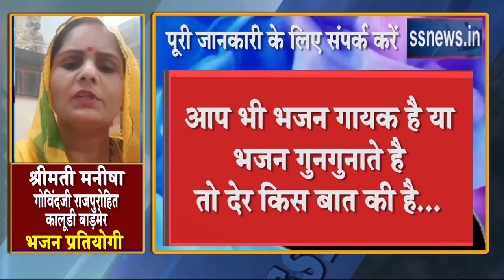भजन कौन कौन गाएगा"जो गाएगा वहीं तो 5100 पुरस्कार पाएगा Manisha Govindji Rajpurohit Kaludi Barmer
शुभ समय राजपुरोहित लाइव डिजिटल न्यूज़ चैनल पर आयोजित भजन प्रतियोगिता संबंधित जानकारी और नियम
"भजन कौन कौन गाएगा"
जो गाएगा वहीं तो* 5100 का पुरस्कार पाएगा।
समाज के हर घर में प्रतिभा है, उन्हें प्रेरित करने की जरुरत है, उन्हें सही और उचित प्लेटफाम मिलना ही चाहिए इसलिए "शुभ समय राजपुरोहित लाइव" डिजिटल न्यूज़ चैनल आपके पास आपके घर आ रहा है, जी हां आप में छुपे टैलेंट को बाहर निकालने के लिए स्त्री पुरुष का कोई भेद नहीं नहीं उम्र का प्रतिबंध
देर किस बात की है उठाइए मोबाइल रखिए अपने सामने और अपना मनपसंद राजस्थानी भजन 3 से 4 मिनट का बिना संगीत का वीडियो रिकॉर्ड करके प्रतियोगिता में शामिल होने के लिए हमें 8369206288 व्हाट्सएप पर अथवा ईमेल पर भेजदे। 5100 रू राशी से आपकी प्रतिभा कई गुना बडी है आपकी प्रतिभा को राशी से नहीं आंका जा सकता लेकिन पुरस्कार के रूप में राशी आपके उत्साह में वर्धन करती है, आप को उत्साहित करती है, आपको आगे बढ़ने में प्रेरित करती है।*
राजपुरोहित समाज के लिए यह राजस्थानी भजन प्रतियोगिता 100 अंकों की है।*
*यह प्रतिभा घर बैठे डिजिटल न्यूज चैनल पर हो रही है और प्रतियोगिता के लिए कोई प्रवेश शुल्क नहीं है।*
*दर्शक दीर्घा के रूप में इस प्रतियोगिता का उत्साह और आनंद घर बैठे समाज को भी मिलेगा और वह भी आपकी प्रतिभा को देखकर, सुनकर, लाइक कर और प्रतिक्रिया देकर आकंलन करेंगे और इस प्रतियोगिता उत्सव को महोत्सव में परिवर्तित करें।* 🙏🏻
*अत: इस 40 अंक में से आपको अंक समाज की दर्शक दीर्घा से मिलेंगे, आपके भजन को कितने लोगों ने देखा किसने क्या प्रतिक्रिया लिखी कितने बंथुओं ने लाइक किया कितनों ने डी लाइक किया इन सभी मापदंड के आधार पर 40 में से अंक यहां निर्धारित होंगे*
*बाकि 60 अंकों में*
*आपका (स्वर) राग...20अंक*
*भजन के अनुरूप आपके चेहरे का हाव भाव 15 अंक* (एक्सप्रेशन)
*भजन का लय... (उतार चढाव) 15 अंक*
*अर्थात 50 अंक में से आपको प्राप्तांक इस ऐंगल से निर्धारित होंगे*
*और आपकी dressing वस्त्र पहनावा इत्यादि पर 10 अंक निर्धारित होंगे।*
*सभी प्रतियोगी में से पहले प्रथम 10 का चुनाव होगा (Top Ten)*
*10 में से एक चयनित प्रथम पुरस्कार का अथिकारी होगा।*
*वर्तमान पुरस्कार राशी को बढाया भी जा सकता है**
*प्रथम के साथ द्वितीय तृतीय प्रतियोगी को भी पुरस्कृत किया जा सकता है।**
*सभी प्रतियोगियों को ई प्रमाण पत्र (E-certificate) प्रदान कर उत्साह वर्धन किया जाएगा।*
*इस प्रतियोगिता में भाग लेने की अंतिम तारीख 15 अगस्त 2020 है या उससे पहले 100 प्रतियोगियों के शामिल होते ही।*
*समय-समय पर प्रतियोगिता के संबंधित अपडेट चैनल पर मिलती रहेगी*
*सभी निर्णय एवं सर्वाधिकार शुभ समय मीडिया हाउस के पास सुरक्षित है**
*आपके जीवन में हमेशा शुभ समय बना रहे इसी विश्वास के साथ*
आपका शुभचिंतक
*विशनसिंह एफ. राजपुरोहित क्रांति*
एडिटर इन चीफ
*शुभ समय मीडिया हाऊस* मुंबई